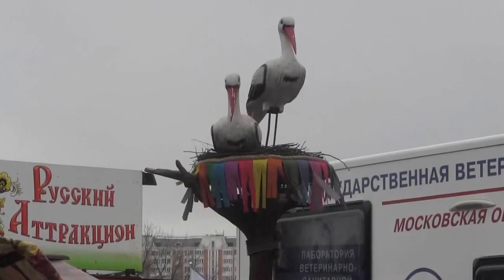Масленицы краски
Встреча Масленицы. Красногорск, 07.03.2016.